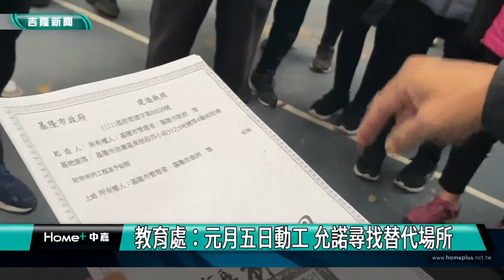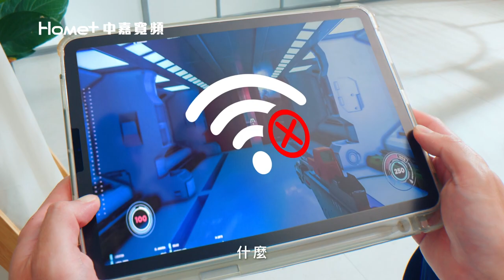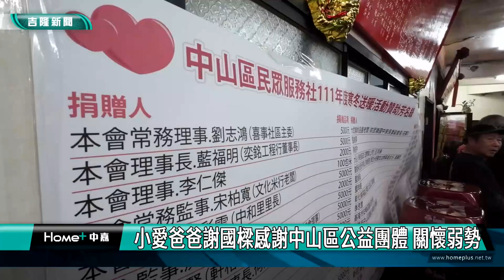中嘉基隆新聞-20230103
00:20 謝國樑林右昌同台 雨中陪市民倒數迎2023
06:17 小愛爸爸上任首次元旦升旗 濃濃海洋風
08:35 謝國樑偕同交通處長搭乘R82 了解通勤狀況
12:48 市民活動中心封閉太久惹議　韓世昱會勘
17:05 台船宿舍百年大樹倒塌 嚇壞居民 無人受傷
20:42 中山二路分隔島裝飾板掉落 幸無人車受波及
22:52 小愛爸爸謝國樑感謝中山區公益團體 關懷弱勢

臉書追起來
Home 中嘉- 吉隆有線電視

趣聞不漏接
吉隆官網(中嘉新聞)

喜歡看電視?